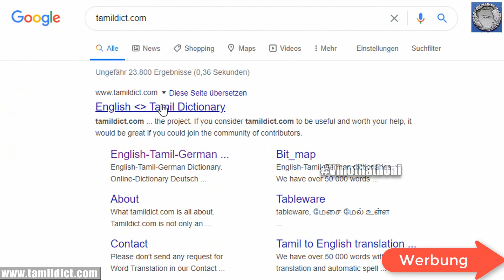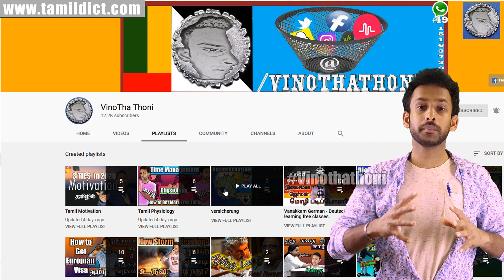Deutsch Sprechen im Restaurant - Vanakkam German 14th Video - By S.Shivavinoban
Learn Free Languages like German Deutsch and English and Tamil

Live Translator with 40 languages in Cheapest Price

A1/A2 Learning Book

I am going to explain you how to speak at the Restaurant in German Language Deutsch and understand it. The Important thing is you must ask questions and try to find the answers then follow the details to understand them. at the same time you must know the words and meaning to

I) Play and Learn Tools

II) A1/A2 Learning Book

This is a informative news for lesson how our world recycling itself. And a collection of history at the same time prediction of Future all are only for Studies Process. Comparison of before christ and after christ.

And you can watch and read more News in my